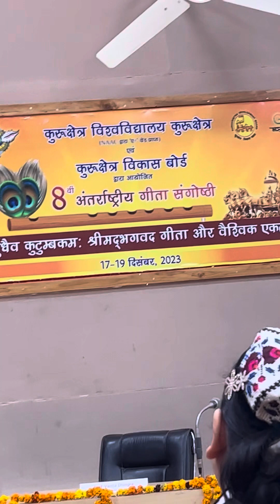International Gita Seminar II Prof. Hiroyuki Sato of Japan speaking in the Planery Session II